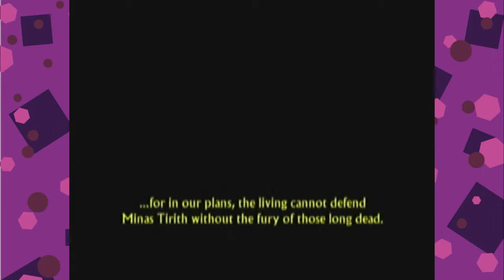Xbox With Tyler | The Lord of the Rings The Return of the King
My Friend Tyler and I sit down to play some classic xbox games, this time we head to The Shire to fight some Orcs.